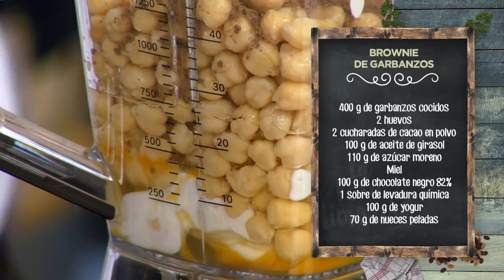BROWNIE DE GARBANZOS - LPL PGM 1982 RECETA 02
Ingredientes para 4 personas:
400 g de garbanzos cocidos, 2 huevos, 2 cucharadas de cacao en polvo, 100 g de aceite de girasol, 110 g de azúcar moreno, miel, 100 g de chocolate negro 82%, 1 sobre de levadura química, 100 g de yogur y70 g de nueces peladas.
Además, 1 plátano, salsa de chocolate y menta fresca.

Elaboración:
Empecemos este postre con un poco de talento, mezclando bien los ingredientes: primero ponemos los huevos en el vaso americano, añadimos el aceite de girasol, el yogur, miel, el azúcar moreno, los garbanzos, el cacao en polvo y la levadura. Añadimos el chocolate que podemos poner un poco al micro antes, para que se derrita y se mezcle mejor. Trituramos hasta obtener una textura fina.
Ponemos la masa en una manga pastelera. Aceitamos los moldes elegidos y rellenamos los huecos, poniendo unas nueces en cada hueco. Nos vamos al horno a 180º durante 25 minutos.
Dejamos templar un poco para poder desmoldar tranquilamente.
Los presentamos en un plato poniendo salsa de chocolate encima. Como no, hace falta un poco de fruta fresca, así que servimos unas rodajas de plátano con un poco de azúcar moreno. Caramelizamos el azúcar con el soplete hasta que se nos haga la boca agua, y rematamos con unos brotes de menta. Menudo postrazo.